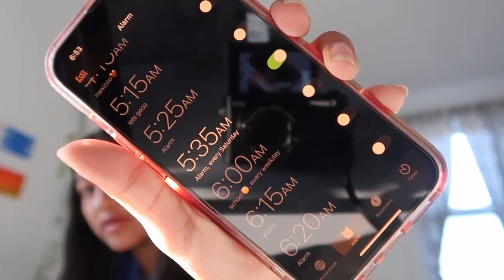VLOG: grwm, work + shopping haul